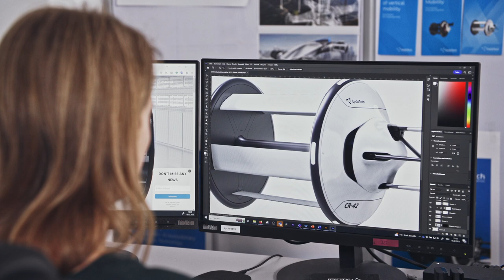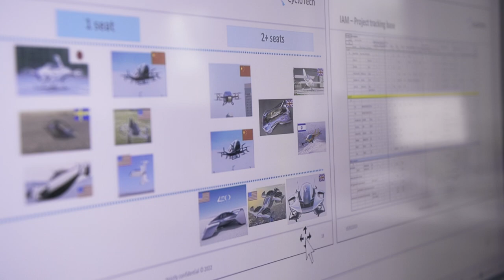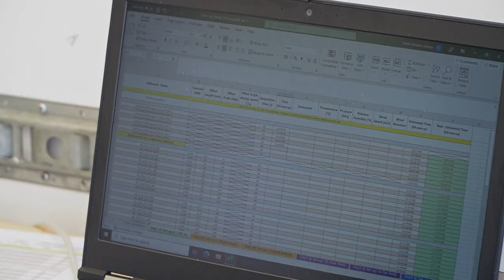CycloRotor | Outdoor Noise Test 2022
We are thrilled to share the results of the outdoor noise test campaign including the sound pressure level of our CycloRotor.

Have a look at the video and follow us to see the executive summary!